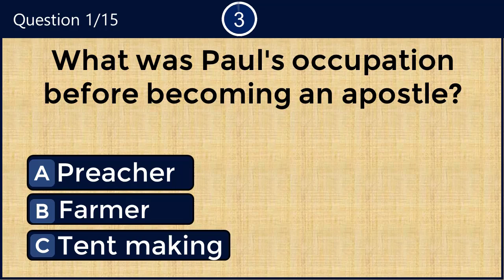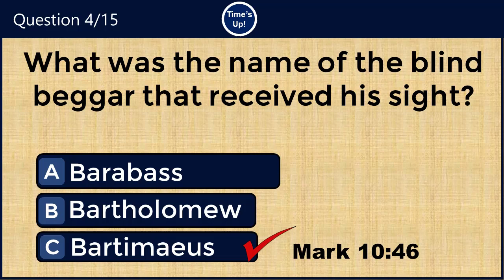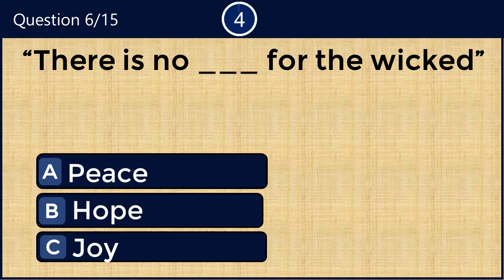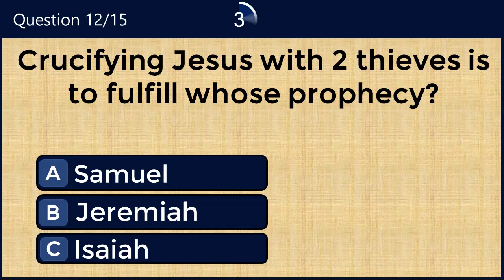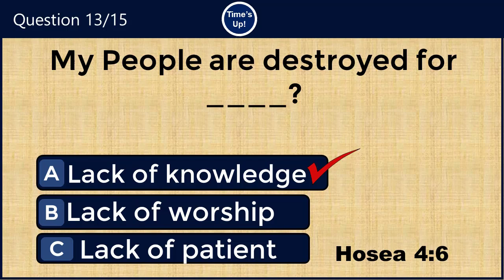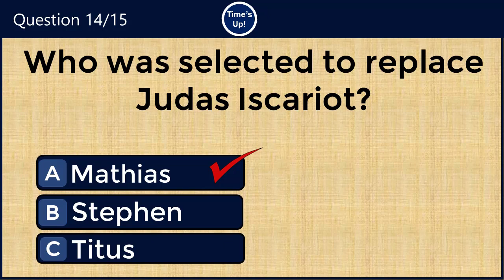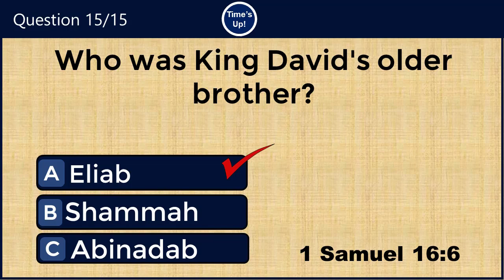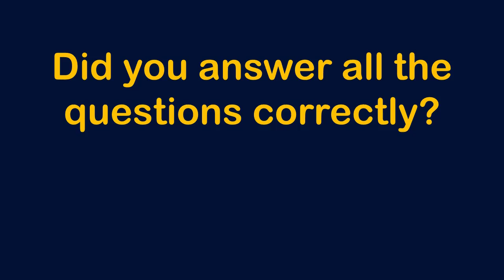BIBLE QUIZ: 15 INTERESTING QUESTIONS TO TEST YOUR BIBLE KNOWLEDGE ? CAN YOU SCORE 15/15?#196